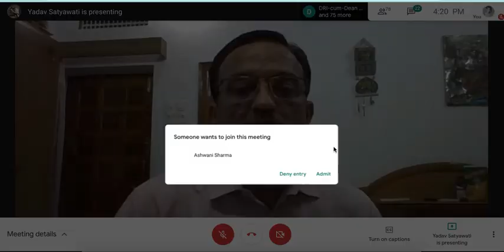Various Dimensions of History : in Perspective of Medieval Period : GAUTAM BUDDHA UNIVERSITY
Expert Lecture By Dr. Narendra Singh Rathore
Hon’ble Vice Chancellor,
MPUAT, Udaipur

Webinar | Expert lectures on various dimensions of History :
in perspective of medieval period! Live session

Department of History and Civilization school of humanities and social sciences, Gautam Buddha University presents a webinar on  "Expert lectures on various dimensions of History :
in perspective of medieval period" from 27th to 31th May 2020

Join us for  online session  from on 27st May to 31th May  2020

REGISTER NOW!

For Registration, click the link below ( NO REGISTRATION FEE)
Link...

ORGANIZED BY

DEPARTMENT OF HISTORY AND CIVILIZATION
SCHOOL OF HUMANITIES AND SOCIAL SCIENCES
GAUTAM BUDDHA
UNIVERSITY
GREATER NOIDA, U.P.,
INDIA, 201312

Hosted By Digital Ganga